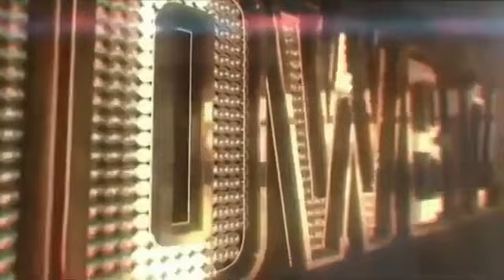SAY MO BARBIE? DAVID LICAUCO IPINANGREGALO NG ISANG CONTENT CREATOR!